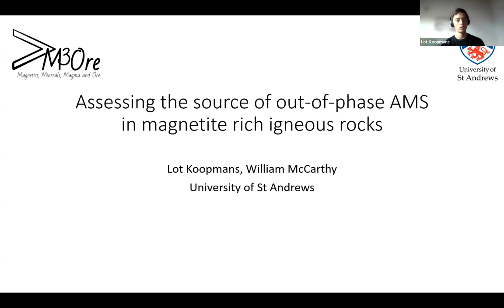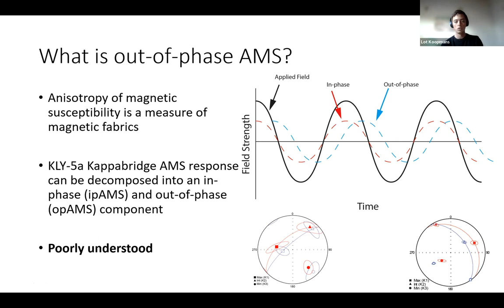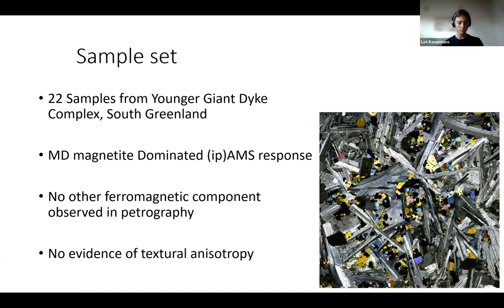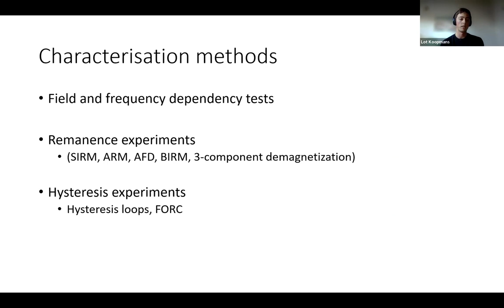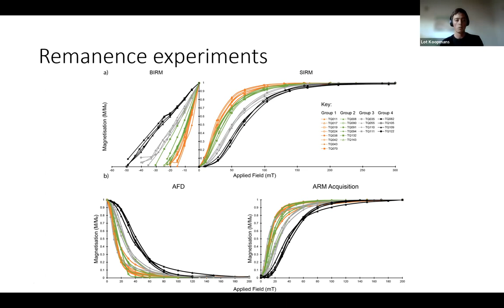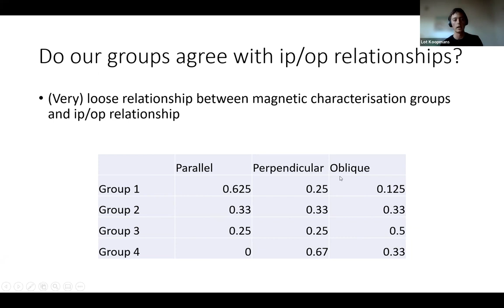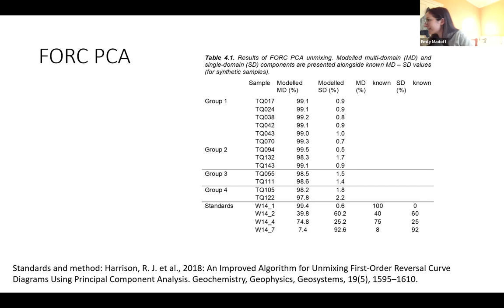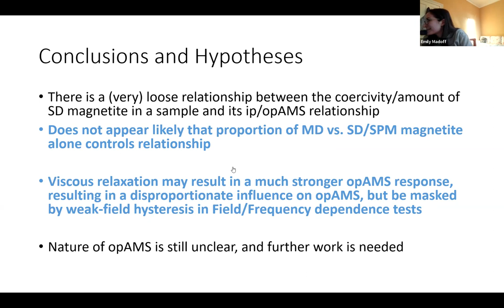MI2022 - 20 Lot Koopmans: Out-of-phase AMS in magnetite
Lot Koopmans, University of St Andrews
Assessing the source of out-of-phase AMS in magnetite rich igneous rocks